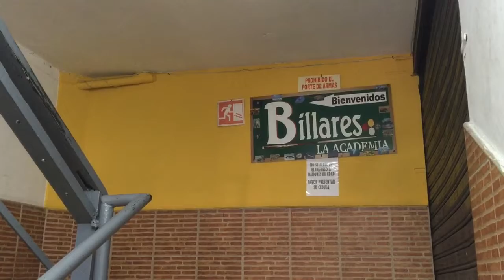Inside Colombia ตอนที่ 7 : บิลเลียด พระรองกีฬาฮิตเมืองเมเดลยิน